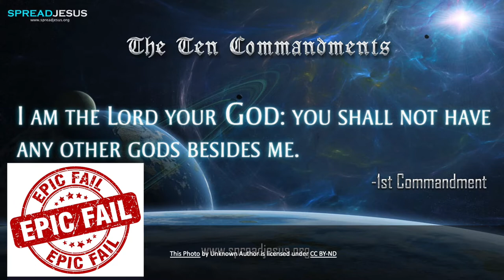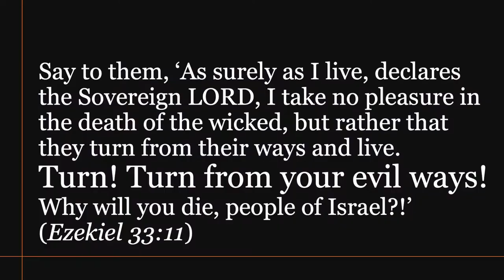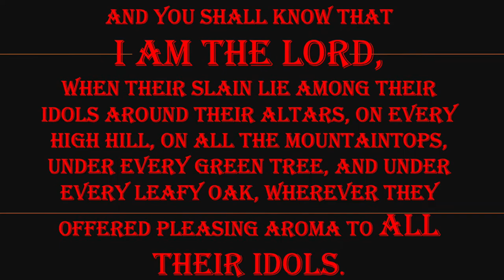EZEKIEL | Bible 180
Check out the next installment of Bible 180 where Pastor Greg explains Ezekiel while lying on his side. Why, you may ask? Well check out the video and find out!